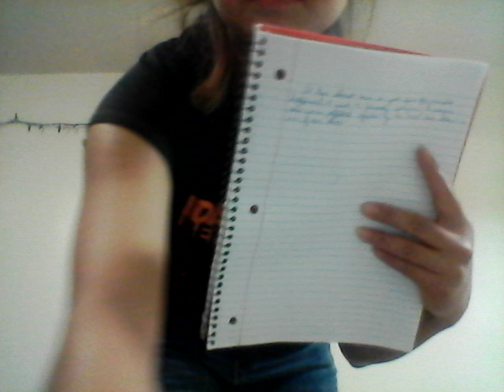Crisis Briefing Adai Thapa